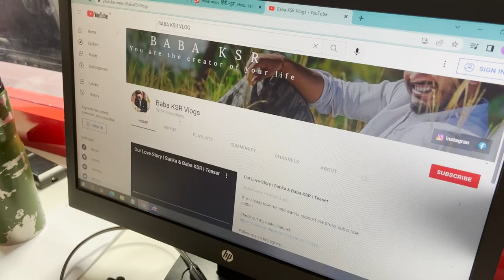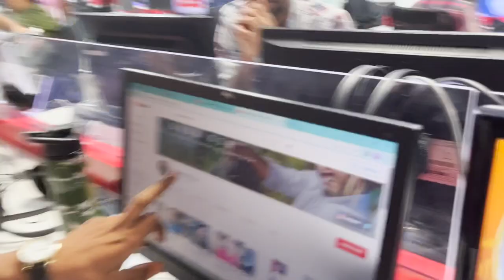Mummy ne Food Vlogging Start Kardi Hai | Baba KSR Vlogs